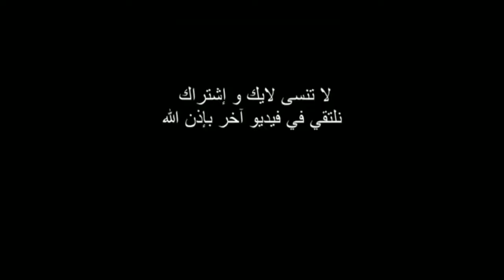خبز سندويش أكثر من رائع